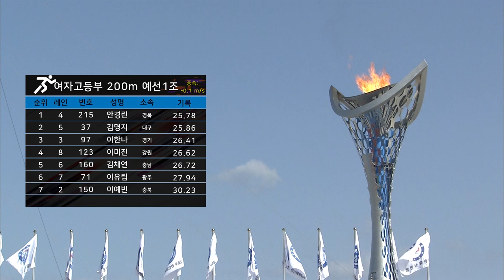여자고등부 육상 200m 예선1조 ㅣ 제 98회 전국체전